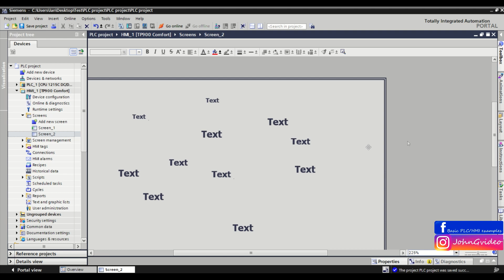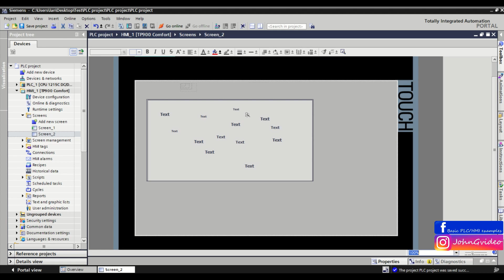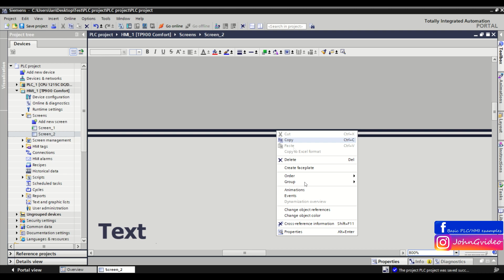PLC Programming Smart Tips - #8 Zoom into the selected area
PLC programming smart tips in TIA Portal software. In this short tip you can saw, the best way how to zoom into the selected area in HMI screen at your WinCC project.

Labels:
tutorial
PLC
PLC tutorial
How to work with PLC
TIA Portal
WinCC
Siemens
Siemens PLC
TIA Portal tutorial
programming tutorial
PLC basics
PLC programming
Step7
Simatic manager
WinCC flexibile
Automation
Automation programming
Industry
Automotive
Programable logic controler
Robotics
Software
Hardware configuration